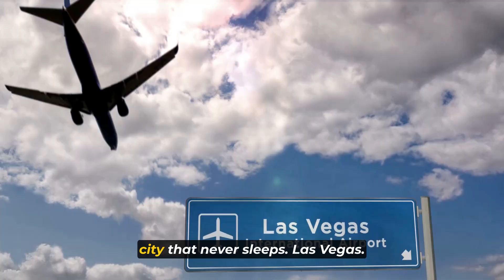7 Las Vegas Travel Myths Busted!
Think you know everything about Las Vegas? Think again! In this video, we're debunking 7 common Las Vegas travel myths to ensure you're in the know before your next Sin City adventure. 🎲✈️

Join us as we shatter these Las Vegas travel myths and provide you with the insider knowledge to plan the perfect trip to this iconic destination. Don't let misconceptions hold you back from experiencing the glitz, glamour, and excitement that Las Vegas has to offer!